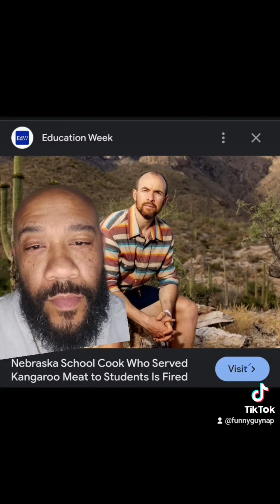She stole 1.5 million dollars worth of chicken & got 9yrs in Prison...👀